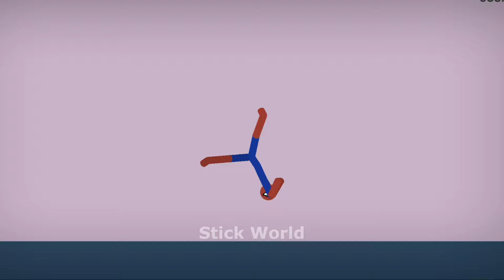10 Min Best falls | Stickman Dismounting funny and epic moments | Like a boss compilation #519